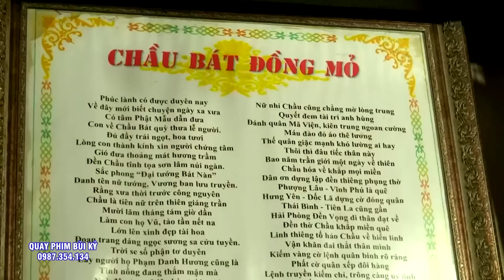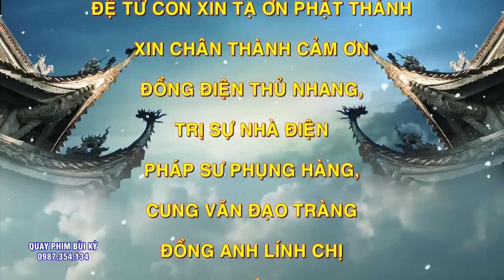Cậu Đồng Có Cách Hầu Thánh Cực Kì Khác Biệt.Fesival Tín Ngưỡng Thờ Mẫu. # 36 giá hầu